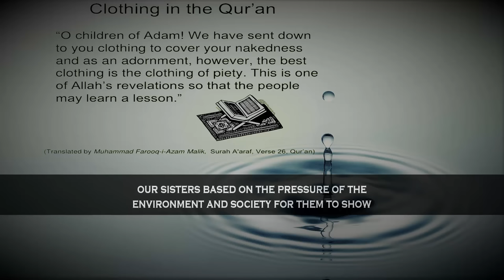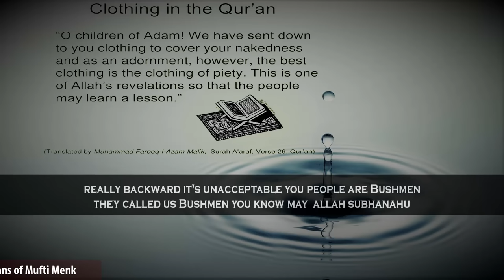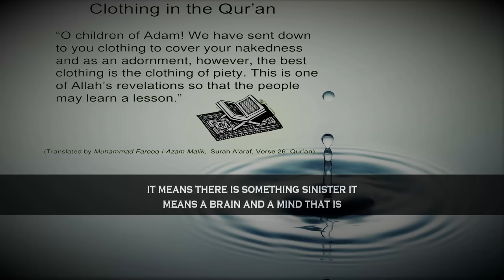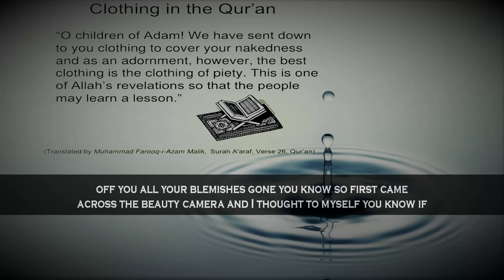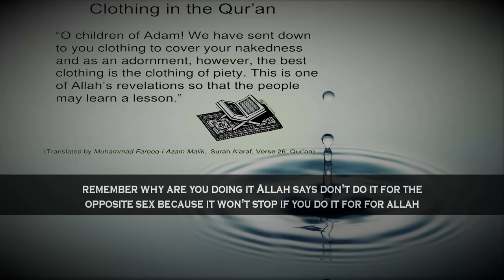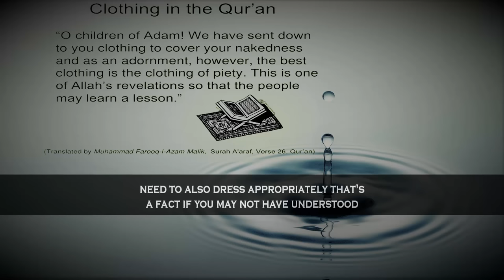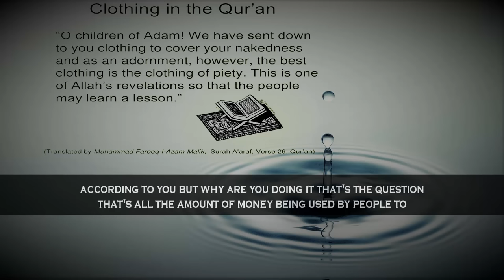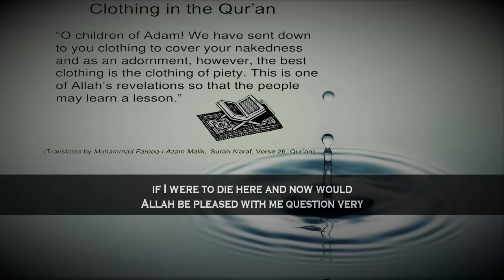Beautiful & Practical Naseeha On Dress Code | Mufti Menk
📌In this short clip MuftiMenk talks about to the issue of the dresscode. Judging someone based on beauty is pagan that is totally unacceptable. So Allah says in order to give you the honour We ask you to conceal your beauty.

Mufti Menk Quotes in this clip “Islam has made it clear that your complexion is chosen by Allah. There is no virtue of a person coming from Africa over the one who comes from Arabia and vice versa except by their closeness to Allah. So my sisters my daughters, you are too special to be bothered about things that Allah has chosen for you”.